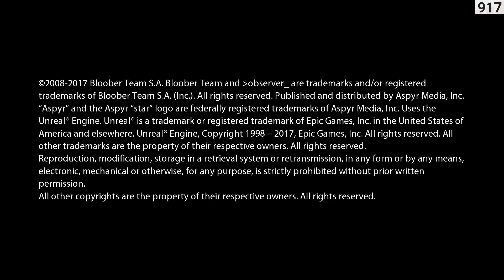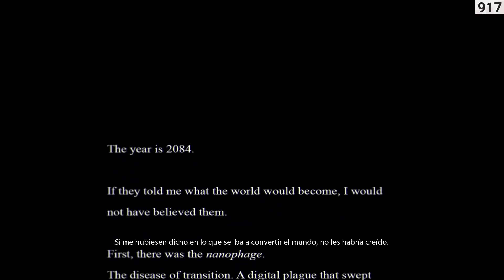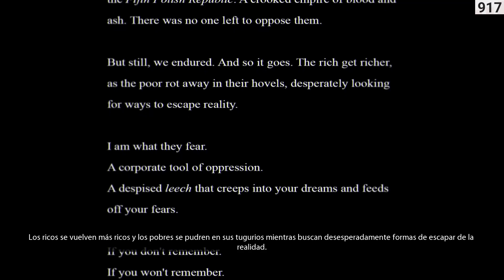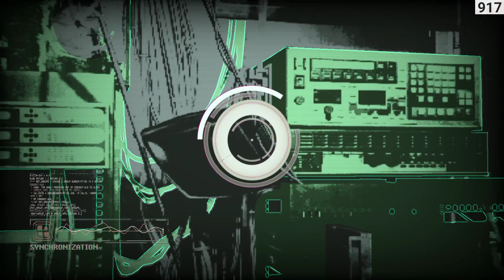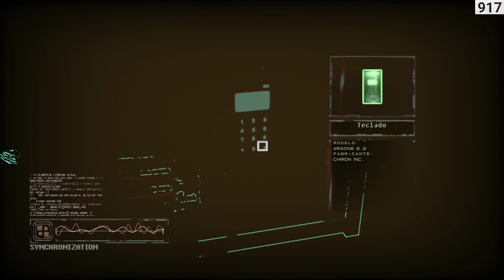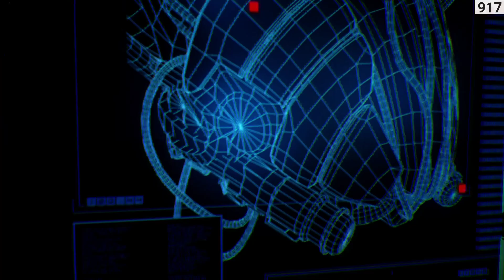Observer #1 - Gameplay Español - Xbox One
Si te gusta el juego, puedes comprar la version de PC en este

Banner // Header de YouTube -- Todo el merito para @EmiFontes26

• Xbox BimBam Kruger
• PSN …….. BB_Kruger